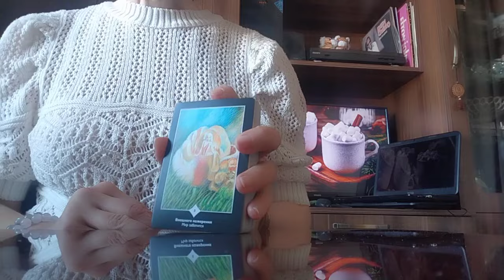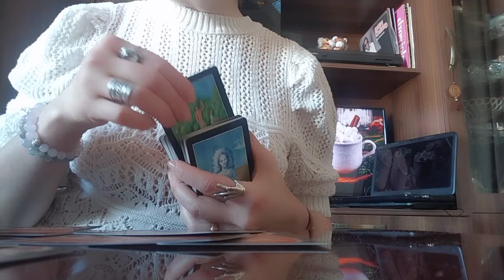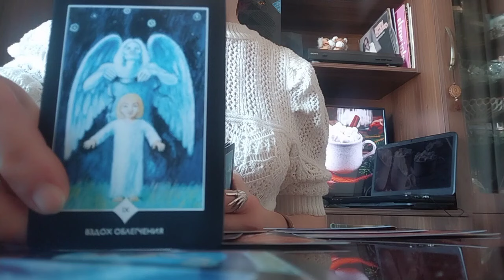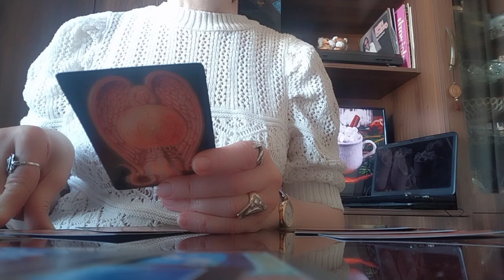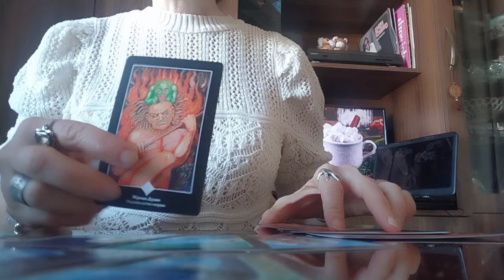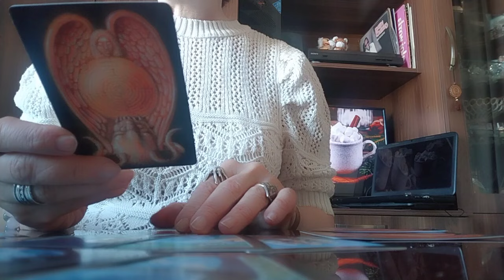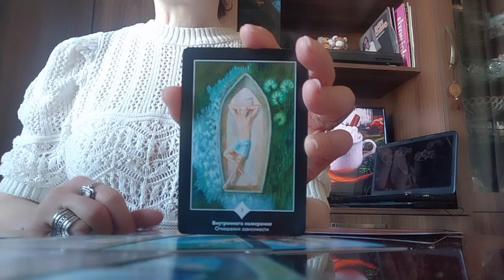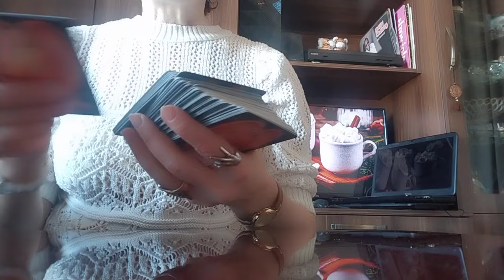რისთვის? რატომ? როგორ? ურთიერთობის ანალიზი და პერსპექტივა✨💒🃏✨